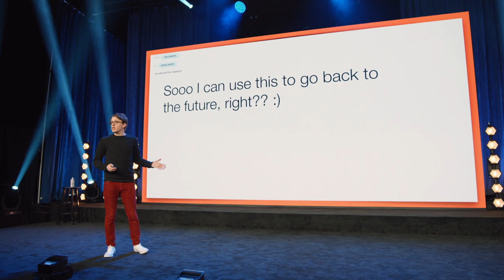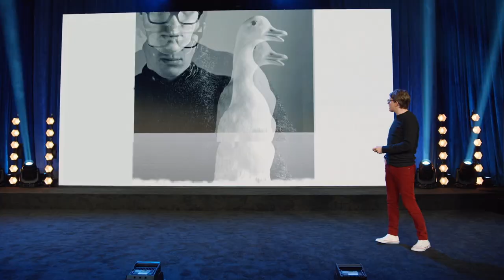Comedy Special James Veitch - HBO Max - Promo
For their first ever comedy rollout since launch, HBO Max invited us to create a series of cohesive end card animations that could be used throughout various promos for their new summer stand-up comedy specials. These end cards were to compliment a slew of different shows and the varying styles of each individual comedian.

 While the initial ask was to create something that was consistent and could be used across every special, our discussions with client soon revealed that it would make more sense for each comedian to have their own unique end card. As a result, we needed to dig down deep for the essence of each show and discover how we could draw that out in the animation. Comedians don’t generally like to be boxed in — and what we really mean by that is, “Nobody puts Baby in the corner.”

Drawing out the unique charm and character of each comedy special, we created end card animations that aligned with and expanded on the shows’ larger marketing campaigns. Rather than having an interchangeable look and feel, we customized each piece in Adobe Photoshop to be directly reflective of the shows’ personalities, bringing them to life as if they were their own stand alone brands. After giving them life in After Effects, the resulting animations encapsulate these unique personalities, while also remaining relevant to the HBO Max brand overall.